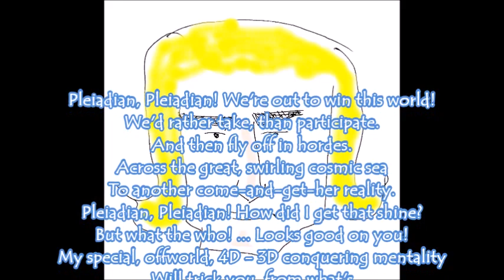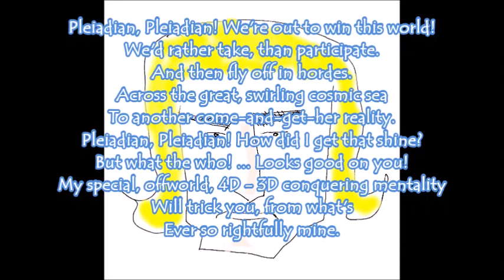The Actor Impersonator with Stippled Brow . by Alice B. Clagett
Filmed on 12 September 2021 and published on 3 January 2022
Dear Ones,